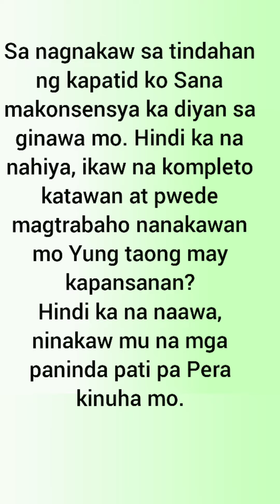PWD na nga nanakawan pa|Hindi na sila naawa ,maliit na tindahan na nga lang nanakawan pa😔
may kapansanan na nga nanakawan pa .Hindi na sila naawa